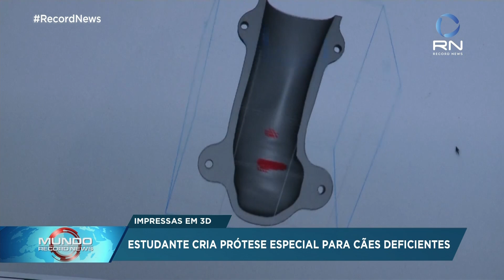Estudante cria prótese em impressão 3D para cães deficientes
Um estudante de veterinária da Polônia está usando os recursos universitários para desenvolver um método de impressão de próteses 3D, ajustadas para os cães deficientes.